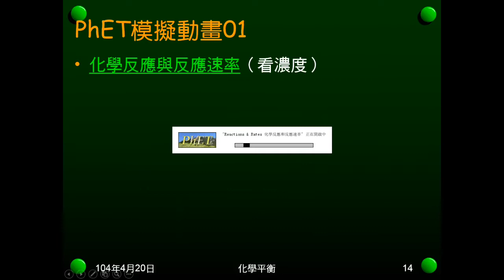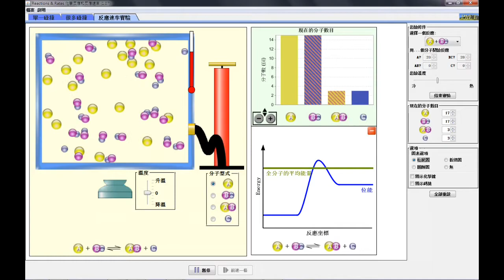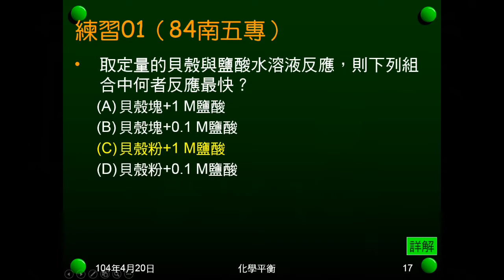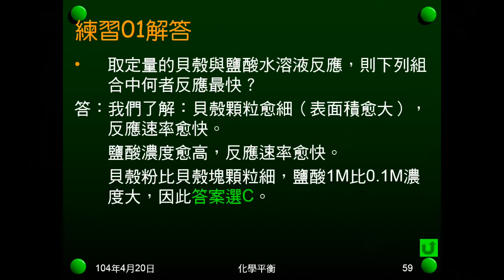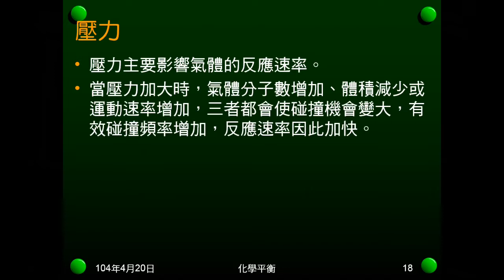103學年國二理化 反應速率03：濃度、壓力、例題01、練習01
說明濃度、壓力對反應速率的影響。展示PhET模擬動畫。例題01給pH值，問碳酸鈣與鹽酸反應何者最快。練習01給不同條件，問碳酸鈣與鹽酸反應何者最快。